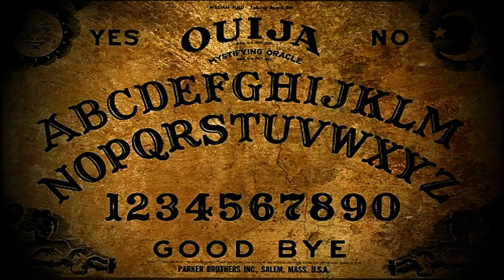🔴😱 La HISTORIA que NUNCA OLVIDARAS/ Historia de Terror 😱🔴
Si quieres ver mi video anterior y pasar mas terror dale aquí 👇🏽

Adiós y que tengas un buen Viernes de Terror.